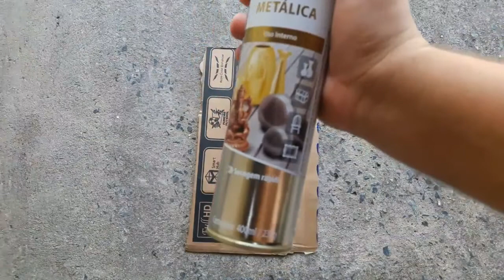Como Fazer as Garras do Wolverine DIY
MATERIAIS:
-PAPELAO
-COLA INSTANTÂNEA OU COLA QUENTE
-FOLHA DE E.V.A (EMBORRACHADO)
-PALITO PARA CHURRASCO
-TINTA SPRAY PRATA

Logan é um filme americano com base no personagem da Marvel Comics, Wolverine. Se passa no ano de 2029, e é o décimo da série de filmes dos X-Men. É inspirado na série de quadrinhos Velho Logan por Mark Millar. Dirigido por James Mangold, o filme é estrelado por Hugh Jackman, Dafne Keen, Patrick Stewart, Richard E. Grant, Boyd Holbrook, e Stephen Merchant. O filme marca a ultima aparição de Jackman como Wolverine, e de Patrick Stewart como Professor Xavier.